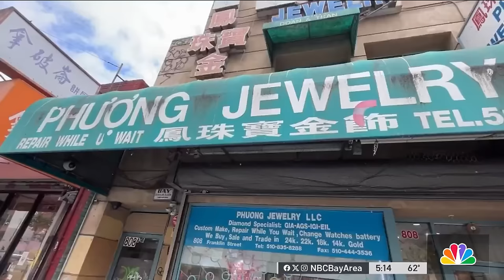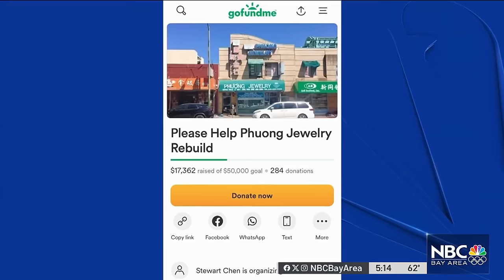Smash-and-grab thieves hit jewelry store in Oakland's Chinatown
An Oakland jewelry store is determined to stay open even after a group of robbers stole nearly all the owner’s life savings in a matter of minutes. Velena Jones reports.